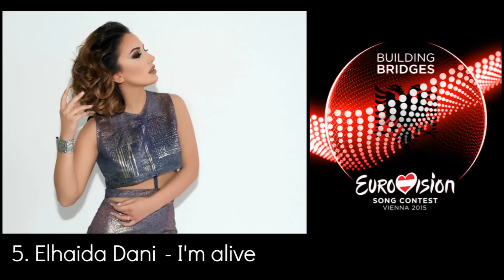My Top 27 - Eurovision 2015 (Final)